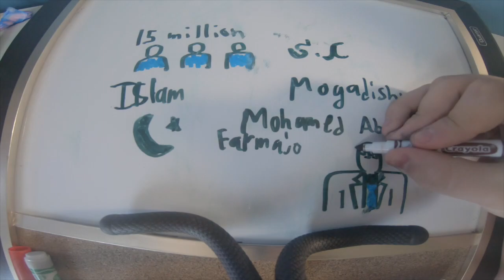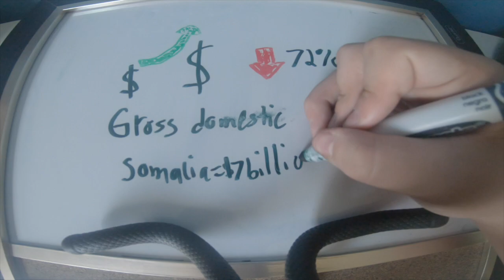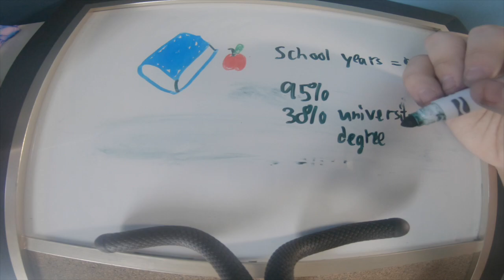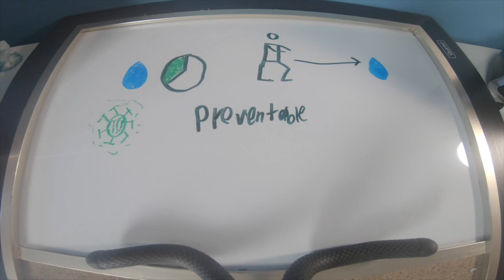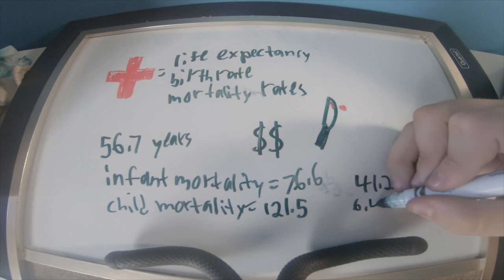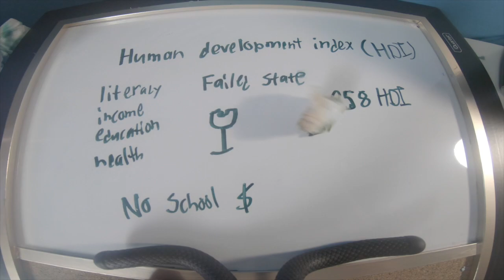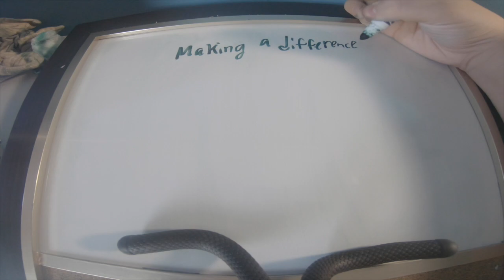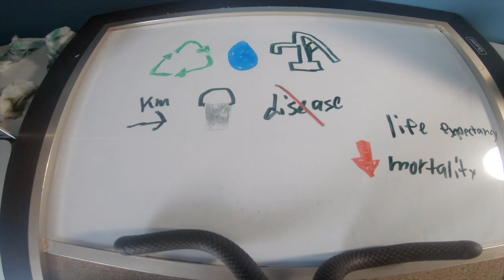Somalia quality of life analysis (read description)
Keep in mind that im not a good artist and I tried to make this so that I don't need artistic talent. The real challenge is matching up the clips with the words because of the speed changes. The process of making the video was tedious because I had to make a script, revise it, create a storyboard and then film the audio and the video separately